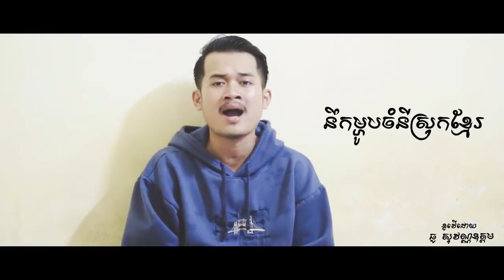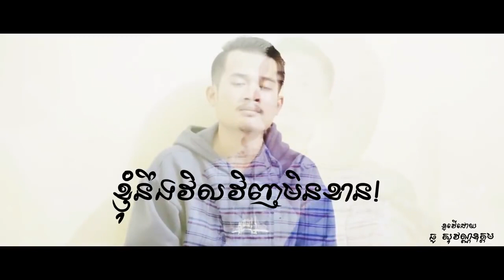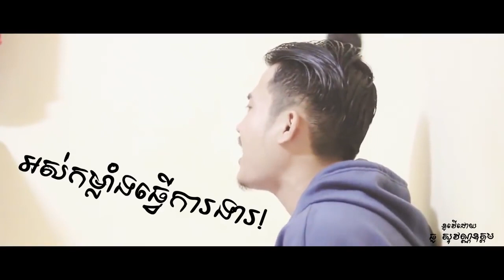Nek Srok Khmer-នឹកស្រុកខ្មែរ | Cover: ធូ សុវណ្ណឩត្តម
សូមជួយសាប់ឆានែលខ្ញុំមួយផង។
អរគុណអ្នកទាំងអស់គ្នា!

©Copyright: Kimme Kiss